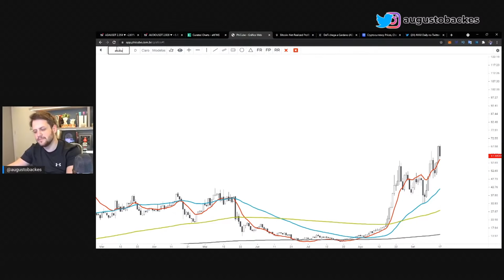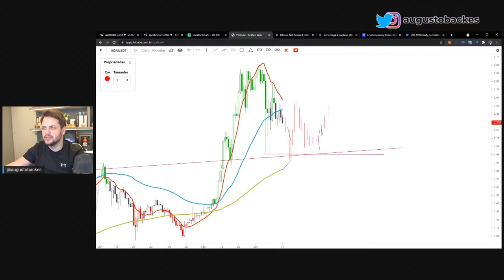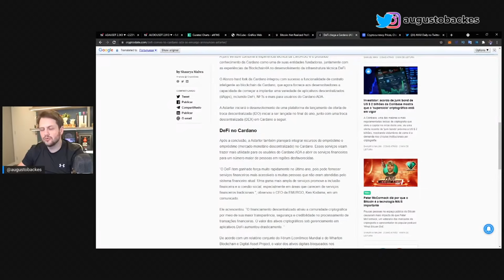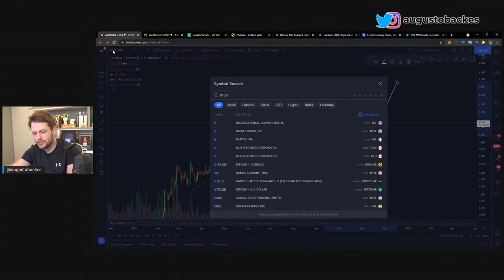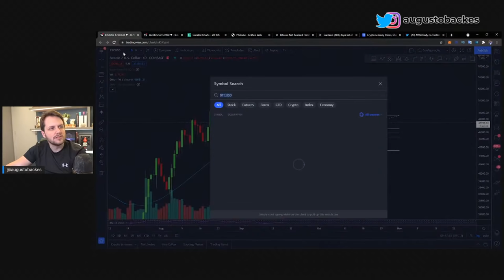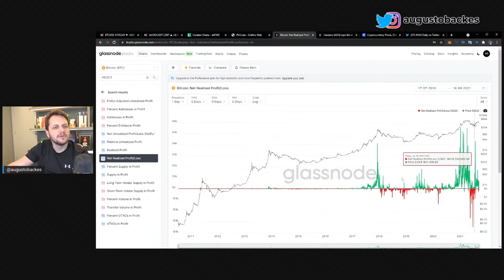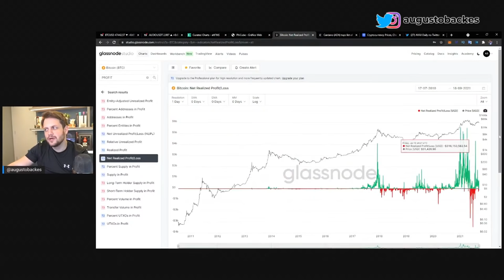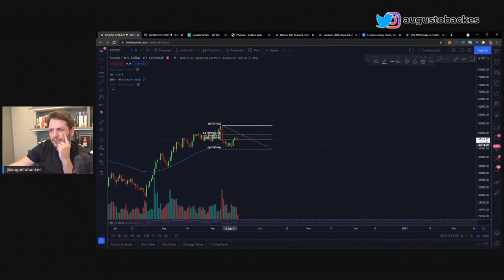ANÁLISE CARDANO, AVAX E BITCOIN - CARDANO PODE CONTINUAR CAINDO E BUSCAR NOVOS ALVOS!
🟠 CARDANO EM BOAS OPORTUNIDADES E OUTRAS | CAFÉ BITCÃO 227

00:00 - ANÁLISE CARDANO, AVAX E BITCOIN - CARDANO PODE CONTINUAR CAINDO E BUSCAR NOVOS ALVOS!